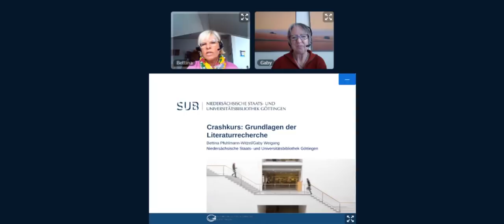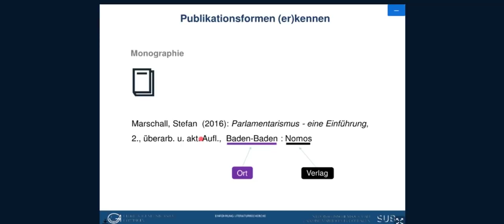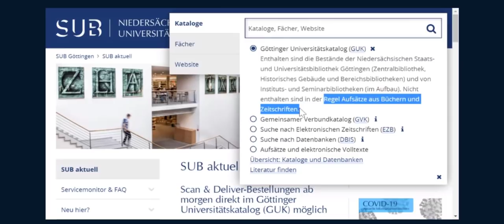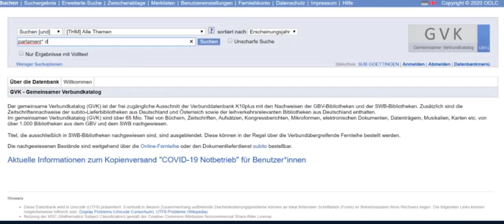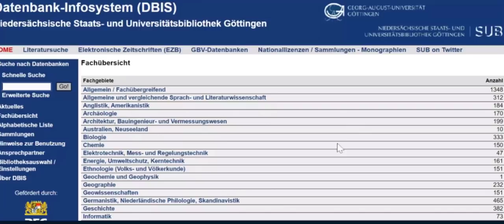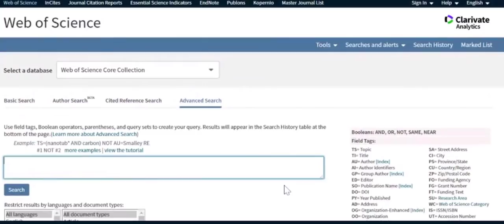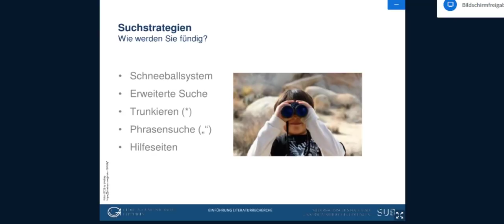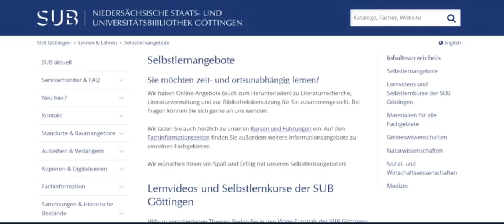Crashkurs: Grundlagen der Literaturrecherche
Wo soll die Literaturrecherche beginnen, um an wissenschaftliche Literatur zu gelangen?
In diesem Video lernen Sie in sehr kompakter Form:
- die wichtigen Suchräume (Kataloge, Datenbanken) für die Recherche kennen,
- Publikationsformen (Monografie, Aufsatz, Sammelband, graue Literatur) zu unterscheiden,
- strategisch zu suchen,
- Zugriff auf die gefundene Literatur zu erhalten und vieles mehr.

Themen im Überblick:
01:27 Das Warum und Wie der Literaturrecherche
04:20 Publikationsformen (er)kennen
07:43 Wichtige Suchräume für Ihre Recherche: Übersicht
09:13 GUK - Der Göttinger Universitätskatalog
13:14 GVK - Der Gemeinsame Verbundkatalog
15:31 EZB - Die Elektronische Zeitschriftenbibliothek
17:35 DBIS - Das Datenbank-Infosystem
17:35 Suche nach und in einer Datenbank am Beispiel von Web of Science
22:13 Suchstrategien
22:42 Schneeball
24:17 Erweiterte Suche
25:31 Trunkieren
26:46 Phrasensuche
27:44 Hilfeseiten
28:12 Kombinierte Suchanfragen
30:16 Homepage SUB Göttingen